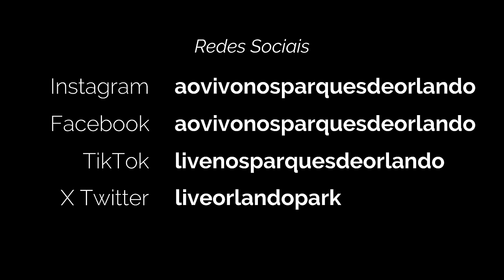O mímico Tom fazendo todo mundo rir (4K) - SeaWorld Orlando - 10 NOV 2023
Esse é o Mímico Tom, que fez todo mundo rir em sua apresentação antes da atração Sea Lion & Otter Spotlight. Tenho outro vídeo dele, assim como de outros mímicos que se apresentam neste mesmo lugar. Confira abaixo a playlist com os outros mímicos que já publiquei do SeaWorld Orlando: